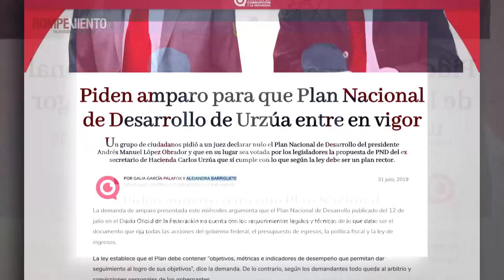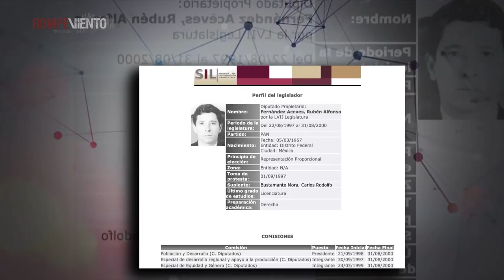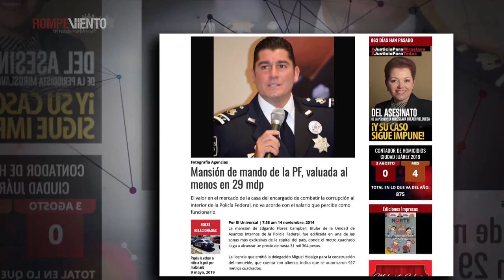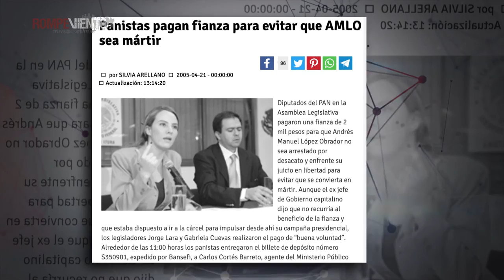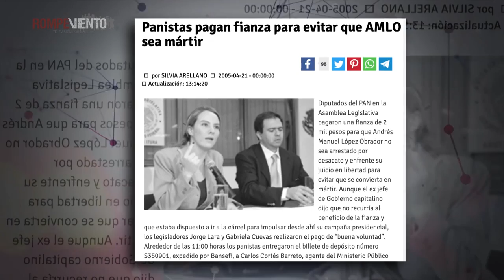Mexicanos contra la Corrupción: los amparos "ciudadanos" contra el PND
¿Quiénes son los "ciudadanos" que interpusieron amparos contra el Plan Nacional de Desarrollo de AMLO?

Aquí te presentamos uno de los capítulos del reportaje: "Claudio X. González Guajardo: el poder a través del dinero"